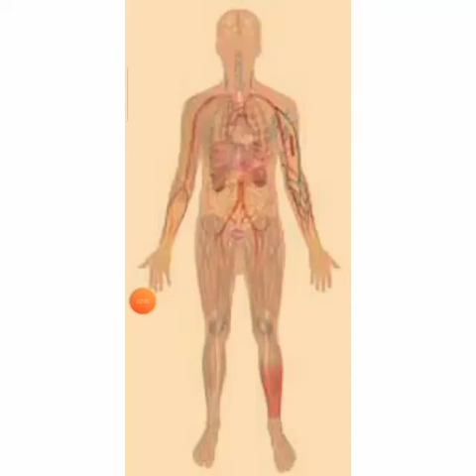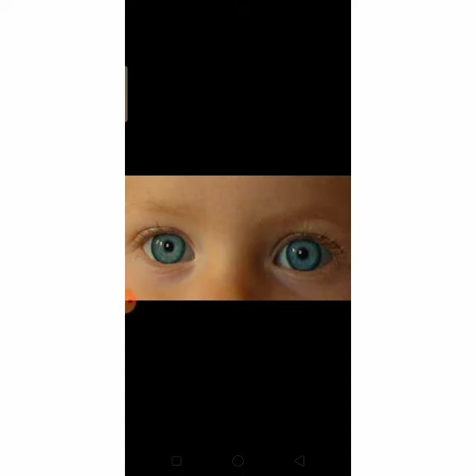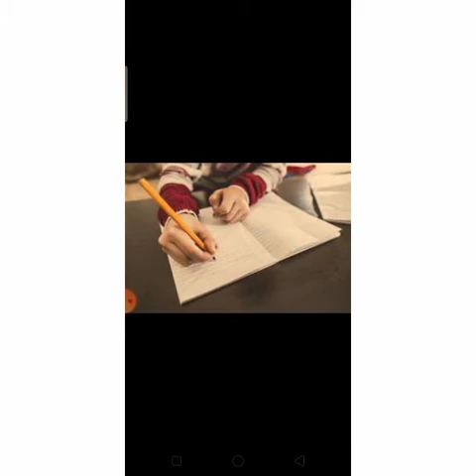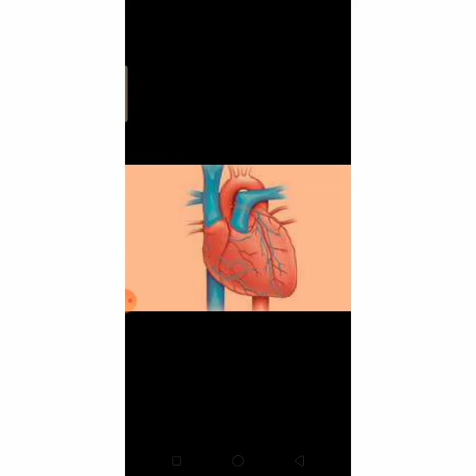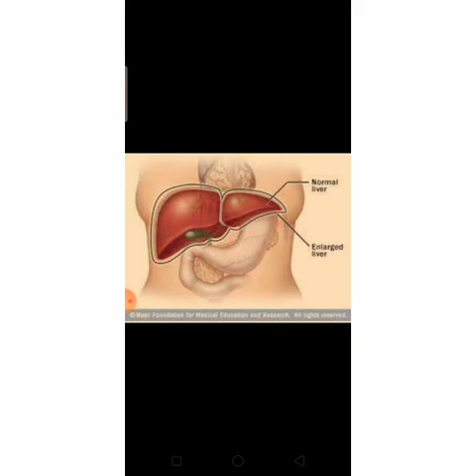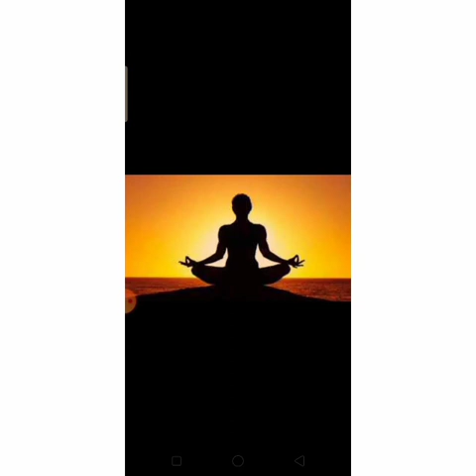আমাৰ শৰীৰ ( Cl-4 ch-1)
অামাৰ শৰীৰ  চবিৰ জৰিয়তে